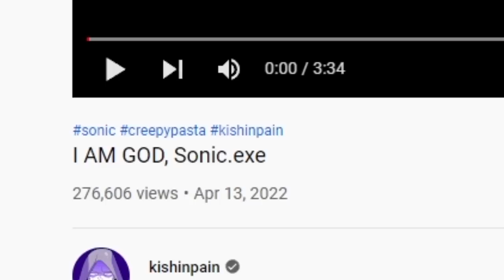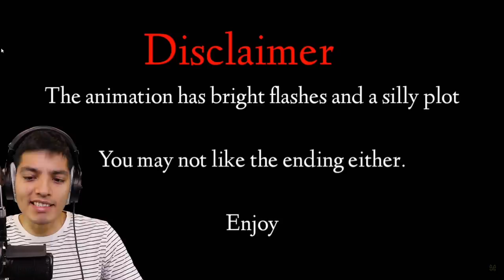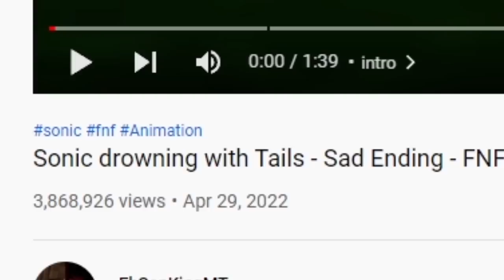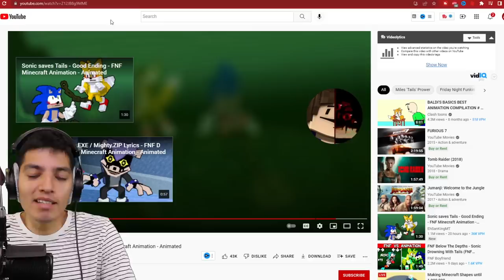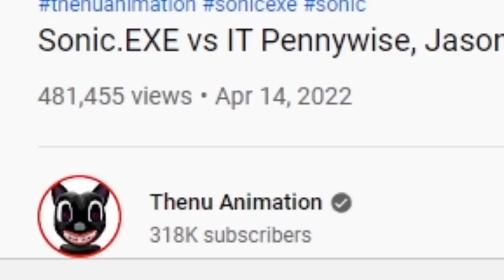REACTING TO SCARY SONIC.EXE VIDEOS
we react to to I AM GOD, Sonic.exe , Sonic.exe vs Chara, Sonic drowning with Tails - Sad Ending - FNF Minecraft Animation - Animated, Sonic saves Tails - Good Ending - FNF Minecraft Animation - Animated, & Sonic.EXE vs IT Pennywise, Jason Voorhees, Michael Myers, Jeff The Killer, Leatherface, Chucky

Get ready to experience pure terror as we delve into the darkest depths of the Sonic.EXE phenomenon. In this hair-raising video, we embark on a spine-chilling journey, reacting to the most bone-chilling and horrifying Sonic.EXE videos ever created. Brace yourself for heart-pounding suspense, jump scares, and mind-bending twists as we navigate the twisted world of Sonic.EXE. Join us as we uncover the sinister secrets behind this notorious video game creepypasta. Don't miss out on this nerve-wracking adventure that will leave you trembling in fear. Watch now and prepare to be haunted by the scariest Sonic.EXE videos ever!